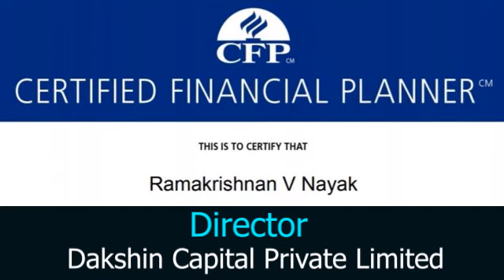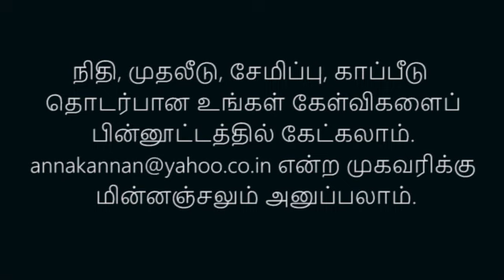பணவீக்கம் உச்சம் - எதில் முதலீடு செய்வது? | High Inflation - Where to invest? | Ramakrishnan V Nayak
பணவீக்கம் வேகமாக வளர்ந்து வருகிறது. அமெரிக்காவில் பணவீக்கம் இதுவரை இல்லாத அளவுக்கு (8.5%) உச்ச நிலையைத் தொட்டிருக்கிறது. இந்தியாவிலும் 7 சதத்திற்கும் மேலாக இருக்கிறது. இந்திய வங்கிகளில் ஓராண்டுக்கான வட்டி விகிதம் 5% என்ற அளவிற்கே உள்ளது. இதனால் நம் முதலீட்டு மதிப்பும் வருவாயும் வளருவதற்குப் பதிலாகத் தேய்ந்து வருகின்றன. இந்த நிலையில் நாம் எதில் முதலீடு செய்வது? அங்கீகரிக்கப்பட்ட நிதி ஆலோசகர் ராமகிருஷ்ணன் நாயக் வழங்கும் ஆலோசனைகள் இதோ. பார்த்துப் பயன்பெறுங்கள். நண்பர்களுடன் பகிருங்கள்.

High Inflation across the globe. Bank Fixed Deposits are giving negative returns. Where to invest? An interview with Ramakrishnan V Nayak.